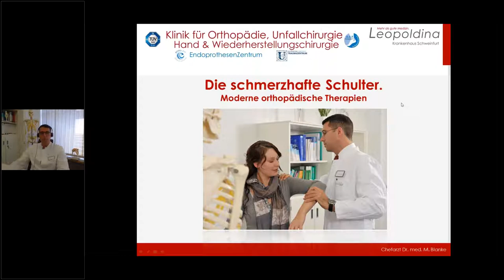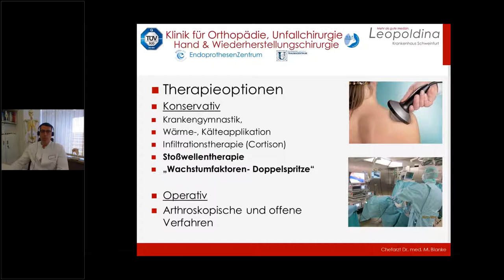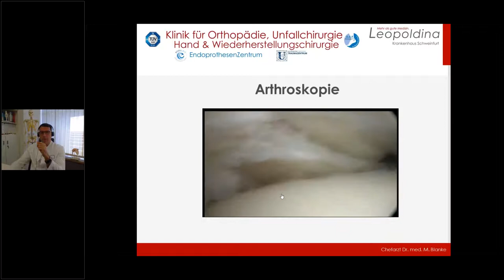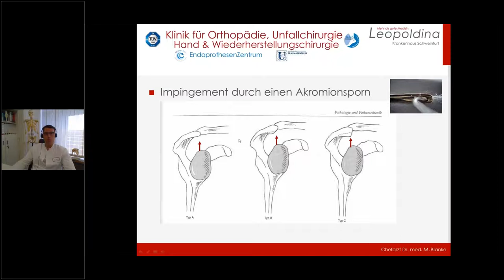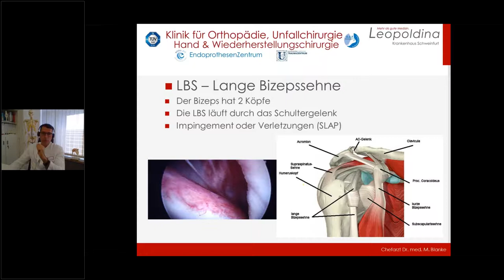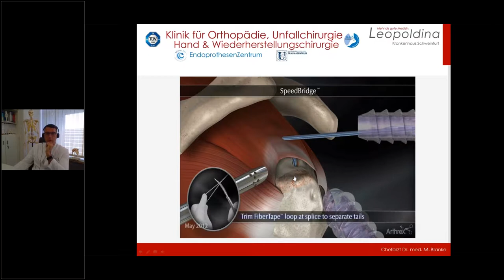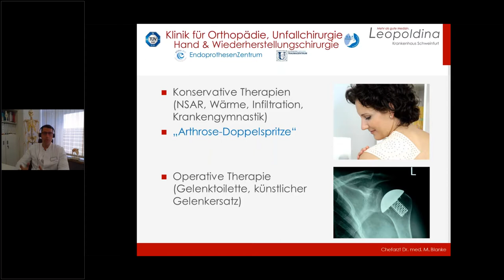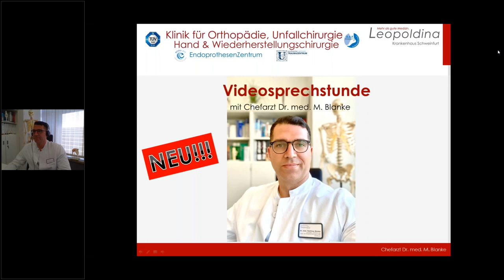Neue Therapiekonzepte und Operationsmethoden zur Behandlung der Schulter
Dr. Matthias Blanke, Chefarzt der Orthopädie und Unfallchirurgie am Leopoldina-Krankenhaus informiert in diesem Online-Seminar über verschieden Therapiekonzepte und Operationsmethoden zur Behandlung der Schulter.